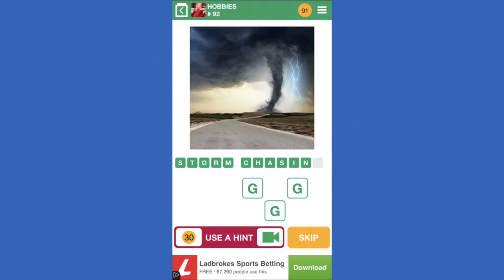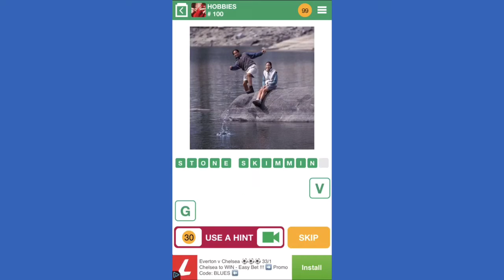100 Pics Quiz - Hobbies 76-100 Answers